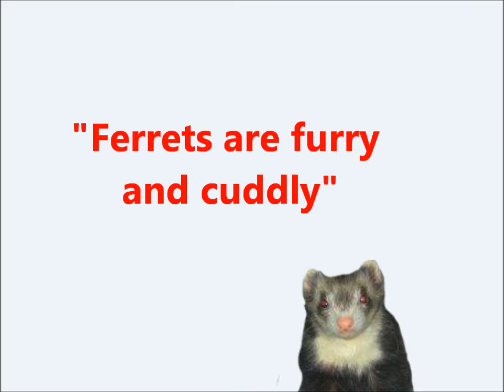Chinook the Ferret: A Song About Ferrets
A song about ferrets, video clips and pictures of my beloved ferrets, Chinook and Nikomi